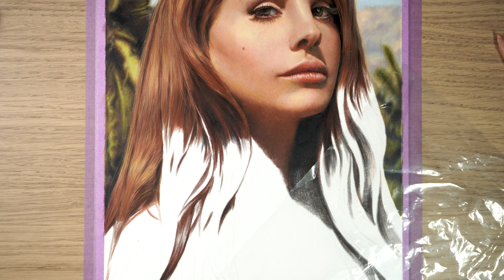Real Time Drawing Lana Del Rey in Colored Pencil || Part 3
Caran D'Ache Pablo
                               Faber castell
Paper:Saunders Waterford 300 gsm